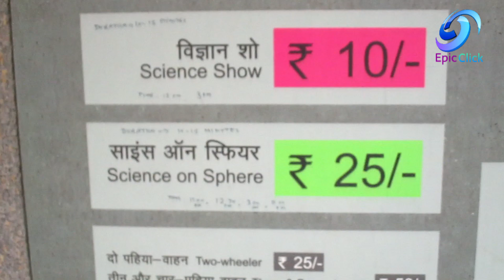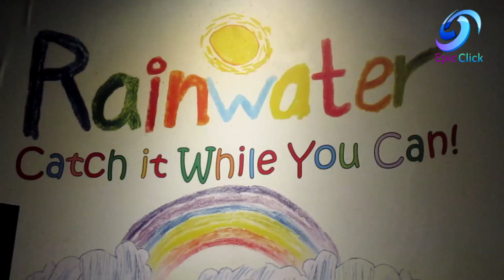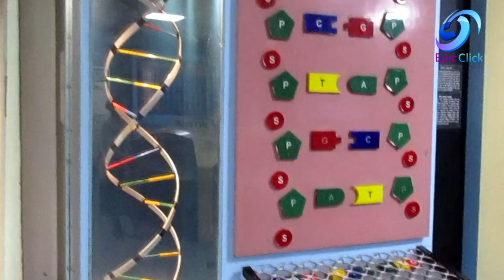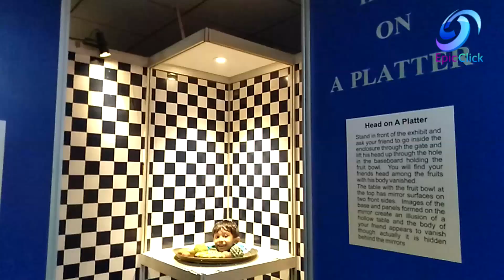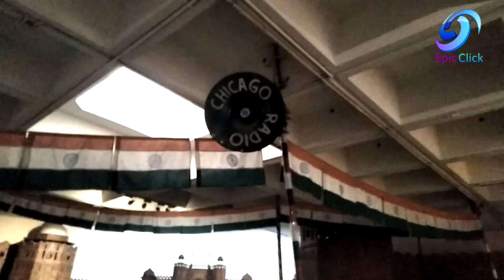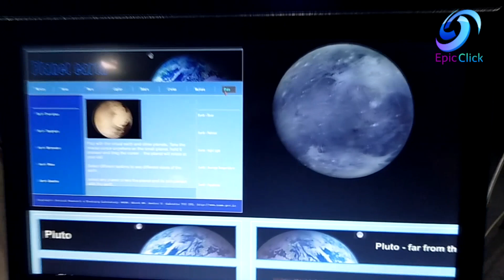National Science Centre | Science Museum | Delhi | राष्ट्रीय विज्ञान केंद्र | दिल्ली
The National Science Centre established in 1992, is a science museum in Delhi, India. It is part of the National Council of Science Museums (NCSM), an autonomous body under India's Ministry of Culture. It stands close to Gate no 1, of Pragati Maidan overlooking the Purana Qila.
 It was inaugurated on the 9 January 1992 by the then Prime Minister of India, P.V.Narasimha Rao and is situated between the Gate Nos. 1 and 2 of the Pragati Maidan exhibition grounds, on the Bhairon Road, across Purana Qila, Delhi. It is open all seven days a week from 10:00 AM to 5:30 PM except on the Indian Festival days of Holi and Diwali. The building was designed by noted Indian architect Achyut Kanvinde.

The entry fees of national science centre is Rs. 50.0 per person General Entry (Visiting Centre only), 40.0 per person General Entry (Visiting Centre only in a group of more than 25 persons), 20.0 per person Students' Entry (Organised School Group), 10.0 per person Students' Entry (Govt.

Epic Click